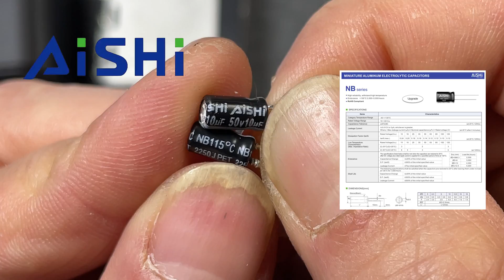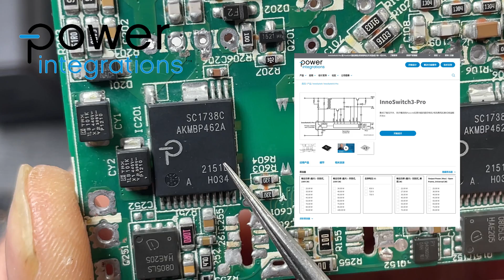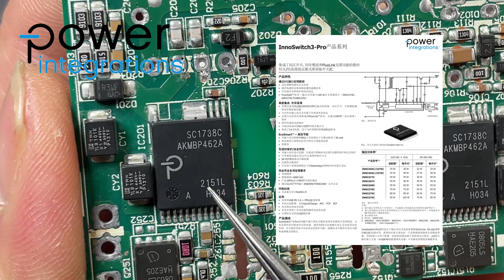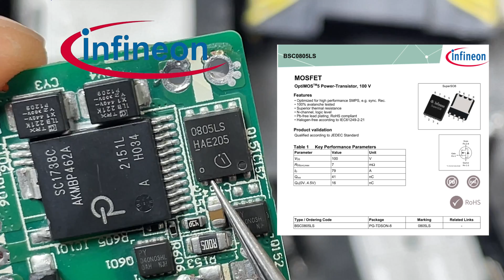OPPO原装100W双口超级闪充充电器详细拆解视频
这一个OPPO出品的100W双口超级闪充，评测和拆解的全部内容都做完了，可以看到这个充电器实际单口输出功率65W，双口45+50W，数据线做工非常好，充电器内部用料也是非常好，元器件都是用的一线大厂的用料，美国PI的芯片加持，这也难怪官方定价会定这么高，温度控制十分到位，纹波也在100毫伏左右，符合国家标准。